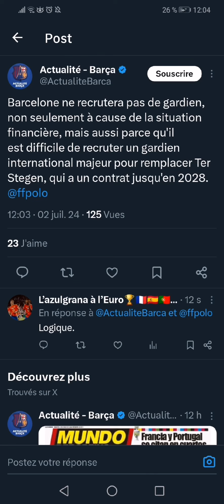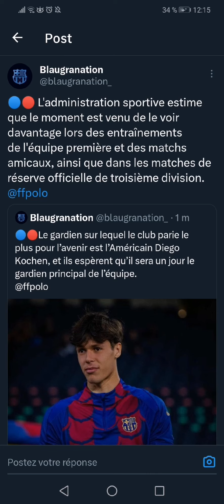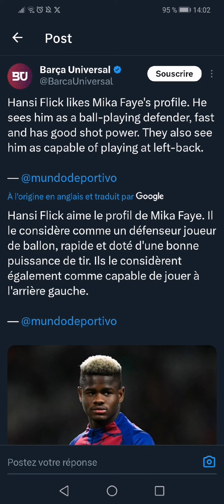2 juillet 2024 actualité du Barcelone et mercato. Mikayil Faye reste pour la saison prochaine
Dans cette, les informations sur actualité de Barcelone. Bon visionnage !